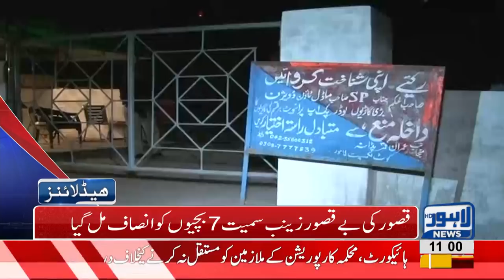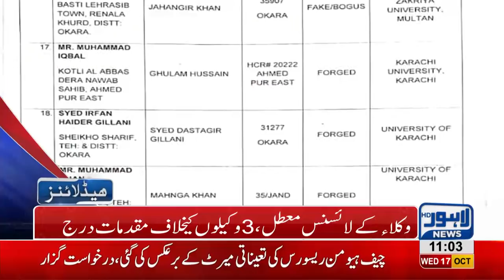11 AM Headlines Lahore News HD – 17 October 2018